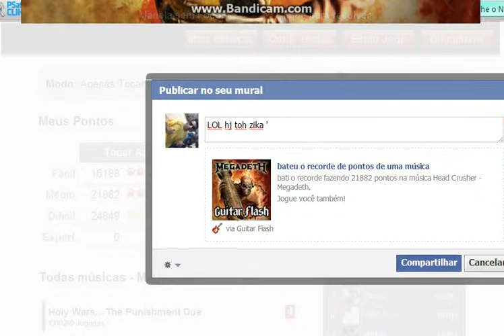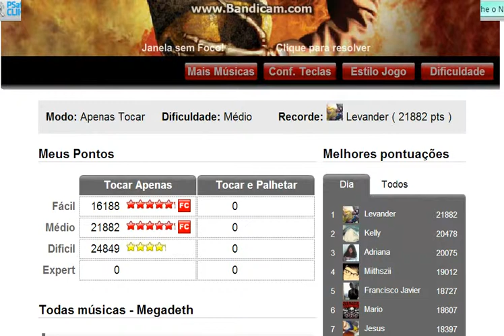Head Crusher por Megadeth record (21883) medio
se te ajudou clika em gostei  :) vlw  se liga primeiro eu fiz 21883 e depois du nada buugo para  21882 que bruxaria foi éssa ? kkkk mais foi record xD